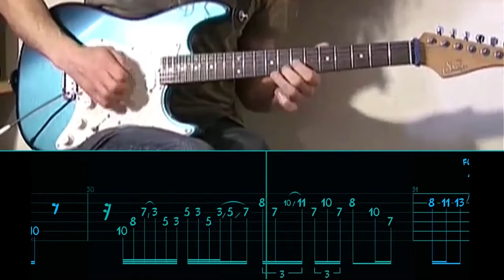GUTHRIE GOVAN ORANGE JAM WITH Animated Tab